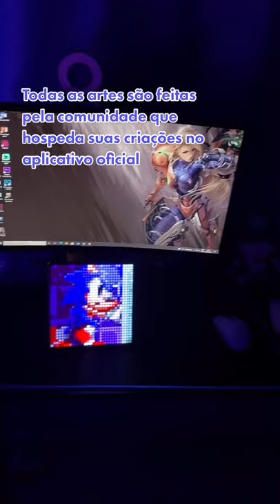[Gadget Gamer] Comprei um porta-retratos de pixel da Divoom!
Comprei aqueles porta-retratos de pixel da Divoom. Peguei a Pixoo Max, mas é bem parecida com a Tivoo e a Ditoo. Eu acho uma acessório de decoração gamer indispensável pra deixar o quarto bonito.

Link da onde eu comprei

Clica no sininho para ativar as notificações e me siga para acompanhar e apoiar meu conteúdo :D